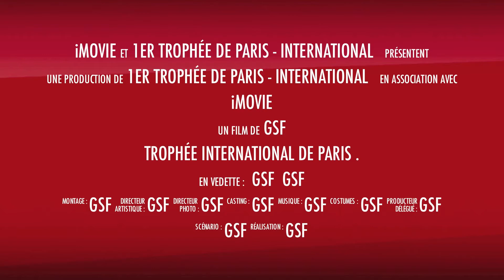Teaser - 1er trophée International de Paris - Kettlebell Sport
Pour les connaisseurs, amateurs et/ou professionnels, et les curieux de kettlebell, venez rejoindre l'équipe GSF le 28 Avril 2013 au gymnase municipal de Méry-Sur-Oise pour le 1er Trophée International de Paris !

Autour de l'épreuve majeure du Long cycle, 2 sprint seront proposés : snatch 3min et triathlon sur 3min.

Après diverses participations à des compétitions internationales (Championnats du Monde - Trophée...), le président de l'association GSF souhaite à son tour recevoir les athlètes dans le cadre d'un évènement unique : le 1er Trophée International de Paris.

Pour toute information / pré inscription, n'hésitez pas à poser vos questions par commentaires ou mail :

Venez nombreux !

Christophe Simao
Président de l'association GSF